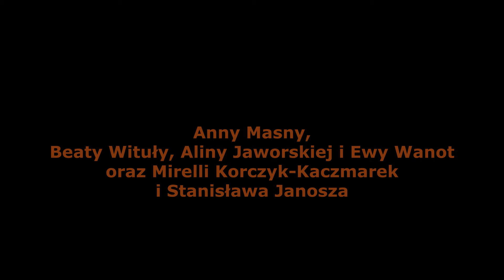20 lat POPP w Pszczynie - (teatralnie)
"Teatr – rodzaj sztuki widowiskowej, w której aktor lub grupa aktorów na żywo przedstawia sztukę dla zgromadzonej publiczności".
Teatr w POPP zasługuje na szczególną uwagę. Dzięki ogromnemu zaangażowaniu nauczycieli i uczniów przez ostatnie 10 lat udało się pokazać wiele ciekawych spektakli i montaży słowno-muzycznych, które oglądała nie tylko młodzież i dzieci ze szkół powiatu pszczyńskiego ale i pozostali mieszkańcy Pszczyny i okolic. Najdłużej działającą grupą teatralną była "KÓrtyna" pod opieką pani Anny Masny. Na przestrzeni 10 lat pracy (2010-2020) przez grupę przewinęło się wielu utalentowanych młodych ludzi (głównie uczniów I LO Chrobry w Pszczynie). Liczne spektakle i inne wydarzenia realizowane w PCKu, pszczyńskim Skansenie i auli w "Chrobku" przyciągały liczne grono odbiorców. Młodzież z KÓrtyny brała też udział w wielu edycjach Ogólnopolskiego Konkursu Recytatorskiego.
Drugą stałą grupą była młodzież z PZS1 w Pszczynie (koło regionalno-teatralne), która w latach 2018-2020 pod opieką pani Mirelli Korczyk-Kaczmarek przygotowywała i prezentowała przy wielu okazjach spektakle w gwarze śląskiej. Dzięki ich występom najmłodsi widzowie mogli się nie tylko pośmiać ale i nauczyć...ślonskiej godki.
Sporą dawkę uśmiechu i dobrej zabawy przyniosły najmłodszym widzom (przedszkola, klasy I-III) spektakle bajkowe przygotowywane przez germanistkę, polonistkę i romanistkę czyli panią Beatę Witułe, panią Ewę Wanot i panią Alinę Jaworską. Projekt teatralno-językowy "Opowiem ci bajkę w czterech językach" cieszył się dużym uznaniem wśród najmłodszych widzów. W spektaklach aktorami była młodzież z PZS2 i III LO w Pszczynie.
Pani Alina Jaworska wraz z młodzieżą z koła miłośników frankofonii (III LO) przygotowała w 2016 r. spektakl w języku francuskim!
Ważne miejsce w obszarze teatru zajmują również spektakle o tematyce historycznej, które przy pomocy młodzieży i wsparciu innych nauczycieli przygotowuje pan Stanisław Janosz. W przeszłości jako nauczycieli historii w nieistniejącym już pszczyńskim "Ekonomiku" a obecnie jako nauczyciel w I LO Chrobry (i w POPP) znakomicie radzi sobie w jakże trudnej tematyce. Jest wymagającym "reżyserem" ale efekty jego pracy pozostają "na zawsze" w pamięci młodych aktorów i widzów.
Dziękujemy, że byliście, że jesteście z nami!
PS. zachęcamy do licznego udostępniania prezentowanych filmików